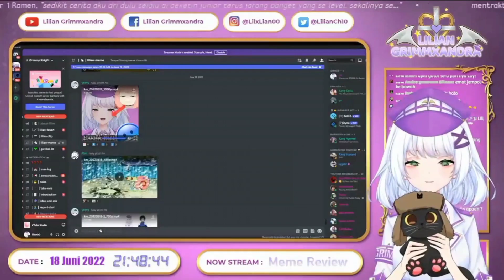Anya Forger Troll Face moments. (Tapi Versi Lilian Grimmxandra Ch).